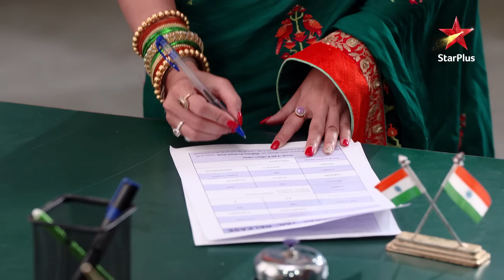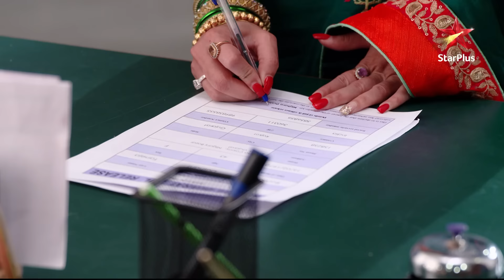क्या Gopi karva paayegi Ramakant ko jail se रिहा? | Saath Nibhana Saathiya